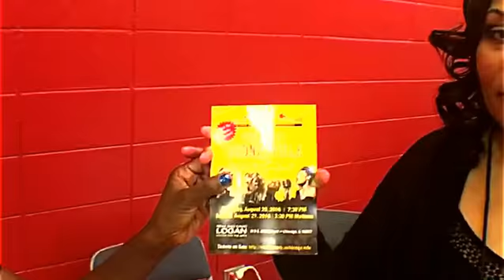Rehearsal Bonzeville the Musical (Full)